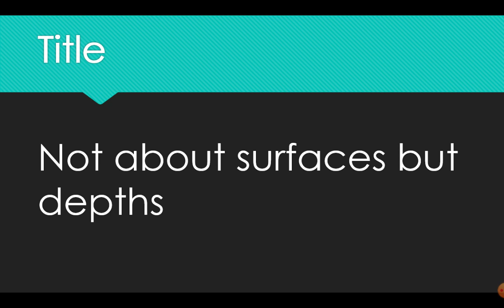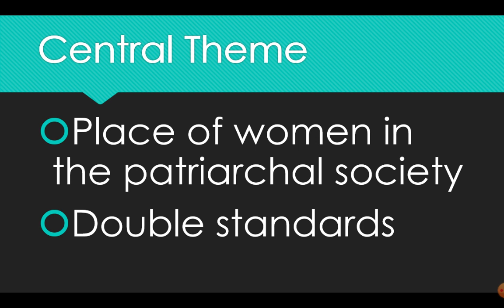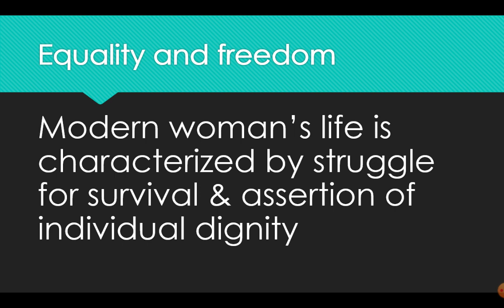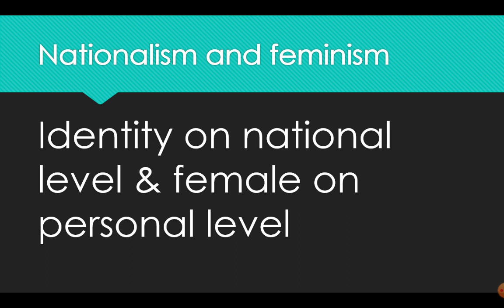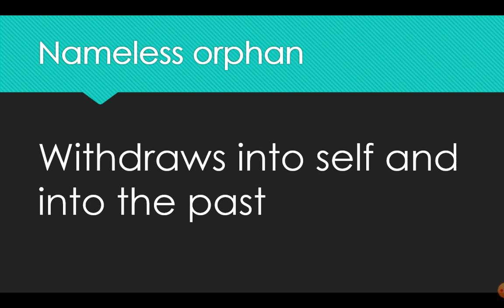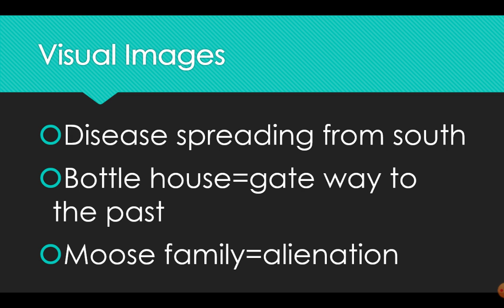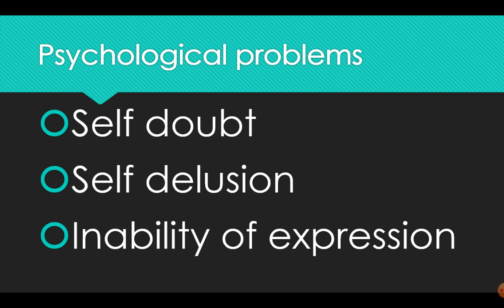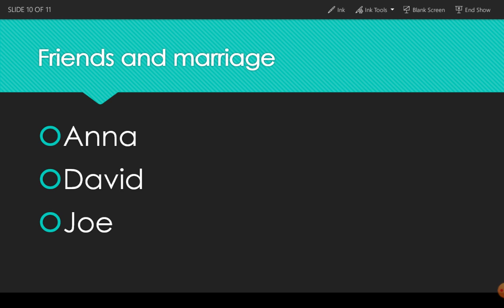Surfacing Part1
Paper 9 VI Semester